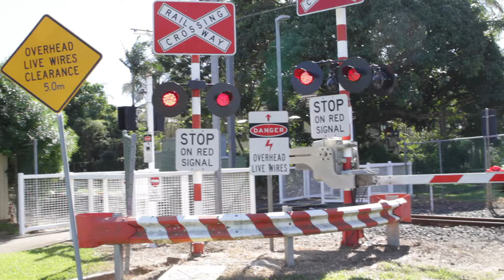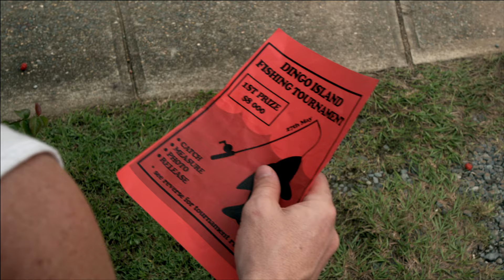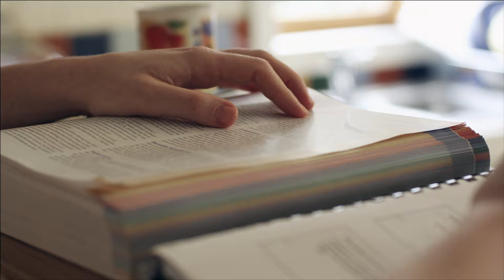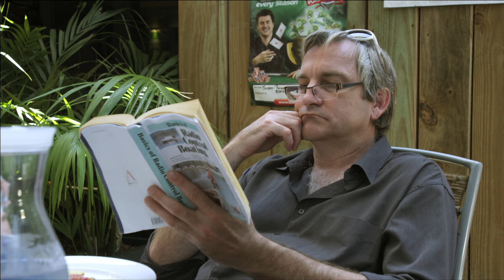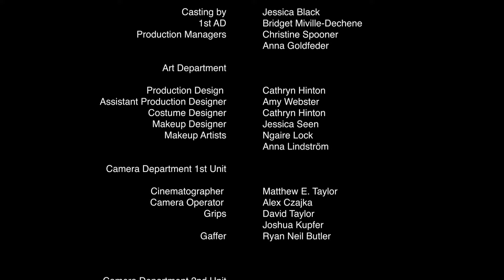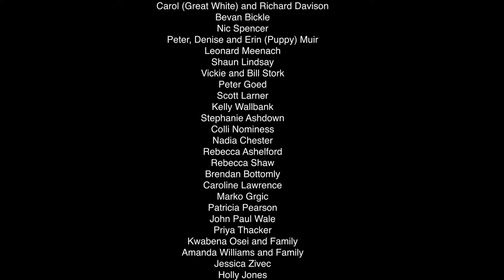Reef 'n' Beef (Feature film)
Hi folks!
We want to provide our film for your viewing pleasure and hopefully bring some joy in this crazy COVID-19 time we are living in.

This particular format is the raw version of the film and isn't a complete 5.1 sound design.

Made in 2011
Genre: Comedy
Country: Australia
Language: English
Camera: RedOne (2K)

Plot summary:
Greg decides he needs a change of vocation. He calls upon his best mate Bass, the common sense of the pair, to join him in his quest to become a professional shark wrangler. Greg soon realises that the mission requires funds to get them started.
Fortunately, Bass reluctantly agrees to outlay his money set aside for his fiancé's wedding ring and honeymoon, in the hope that the investment will pay dividends. Greg's mum, Barb, is all for the change, and even supplies the boys with stock from her beloved abattoir.

The boys' respective other halves, Sharon and Darlene, although not so supportive, have bigger and more pertinent issues on their mind... Darlene and Bass' impending wedding!
Add to the clan Greg's younger sister Shell, a uni student and budding left wing extremist, and things are prone to go very, very south!
Will the boys be successful in their epic quest to prove to researchers they can tag a large shark? Will Barb keep her abattoir open, despite formidable opposition and subjugation from the local band of radicals? Will Darlene and Bass make it to the altar? Will Shell realise the error of her ways?

Set with the luscious Queensland coastline as its backdrop, Reef & Beef will give you a comical insight into the disorderly existence of these quirky, yet all too familiar Aussie characters. Expect determination, grit, will, failure, more failure...and maybe even a silver lining.